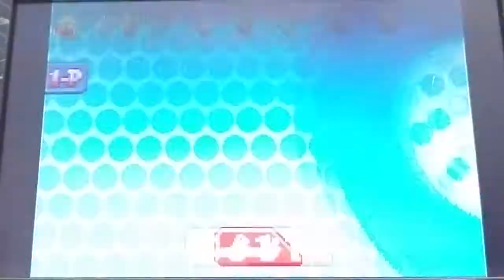Mario Kart: Super Circuit- Special Cup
Here's another episode of Mario Kart Super Circuit, when we did the Special Cup with Luigi and unfortunately I couldn't even win 1st place in ANY of the courses. I was lucky enough to get 3rd overall, but surprisingly Wario managed to win every race!